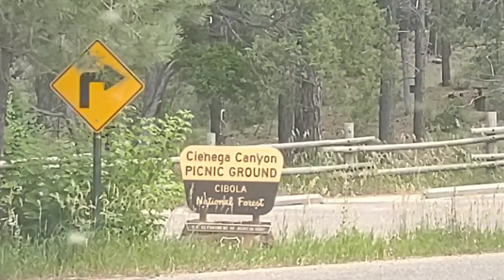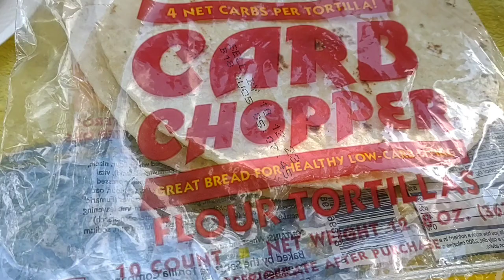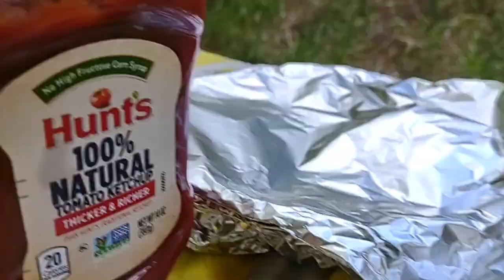BBQ in Cibola National Forest Park Outside of Albuquerque, New Mexico!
BBQ At Cibola National Forest Park Outside of Albuquerque, New Mexico!

Come hangout with us having a BBQ! Heat wave currently in New Mexico stay hydrated peeps!